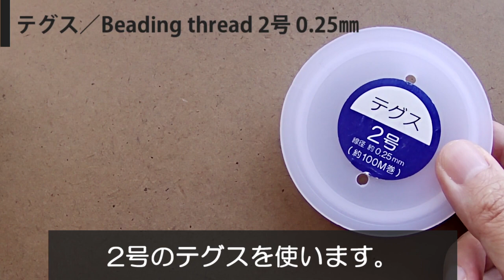ビーズで作る石座つきリング💍 How to make a beaded bezel ring.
石座がついているように見えるビーズリングの作り方です♪

【材料／Material】
●テグス2号／Beading thread　40cm
●一分竹ビーズ／Bugle beads　3mm
●特小ビーズ／Beads　1.5mｍ
●そろばんビーズ／Crystal bicone beads 　4mｍ
●接着剤／Adhesive

ブログで材料と道具をより詳しく紹介しています。